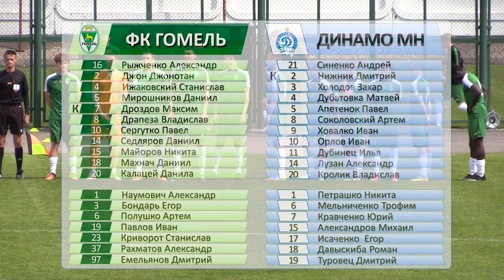«Гомель» (д) - «Динамо-Минск» (д) | 12.05.2023